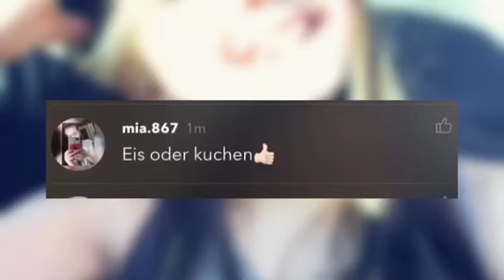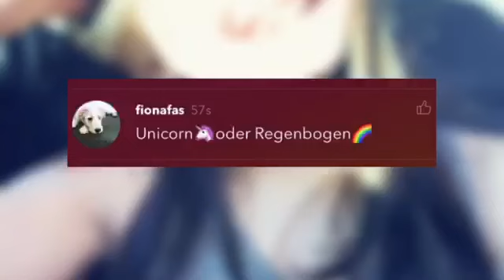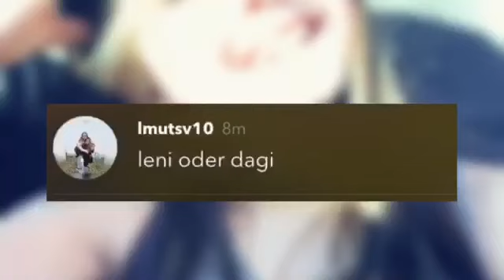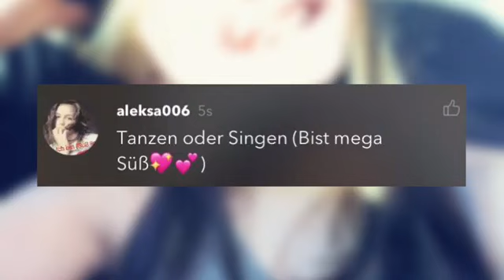Dies oder Das Tag ♡ Emilia H